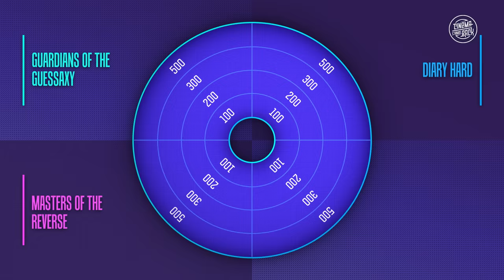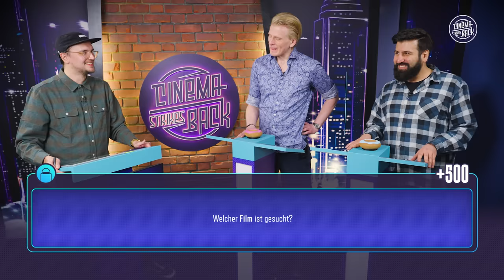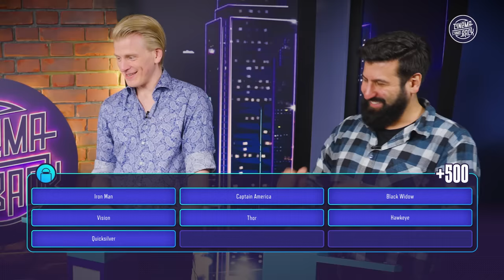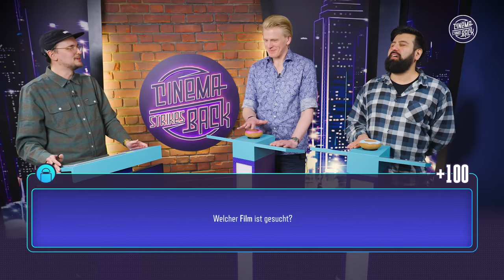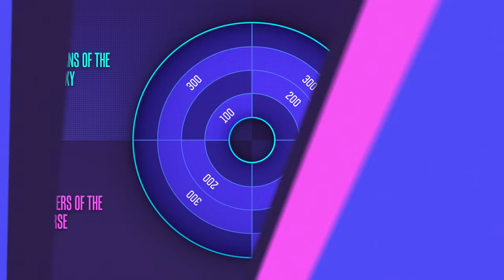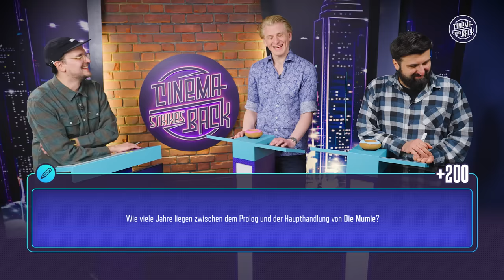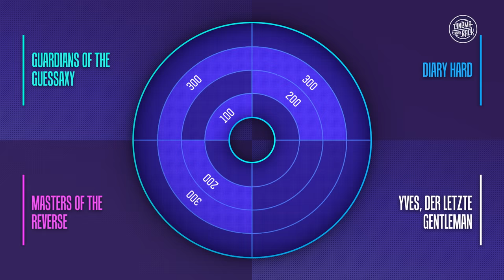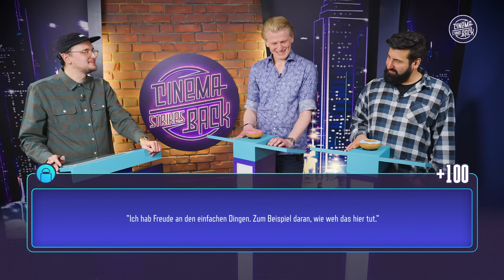vs. CSB - Das ultimative Filmquiz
Nach dem großen Battle mit Yves von Moviepilot geht es in die nächste Runde. In der neuen Ausgabe von FÜR EINE HANDVOLL DONUTS tritt Sebastian von FILMSTARTS gegen Alper von CINEMA STRIKES BACK an. Welcher der beiden Kritiker wird gewinnen? Findet es heraus! Viel Spaß beim Mitraten!

Moderation: Jonas Ressel, Alper Turfan
Gast: Sebastian Gerdshikow
Einspieler: Yves Arievich
Kamera & Ton: Patrik Hochnadel
Redaktion: Jonas Ressel, Marius Stolz
Schnitt: Patrik Hochnadel, Jonas Ressel